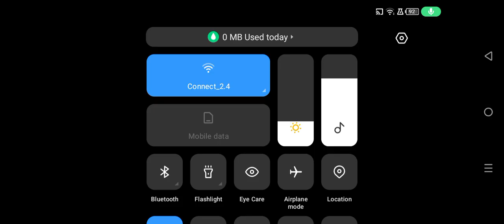free fire max